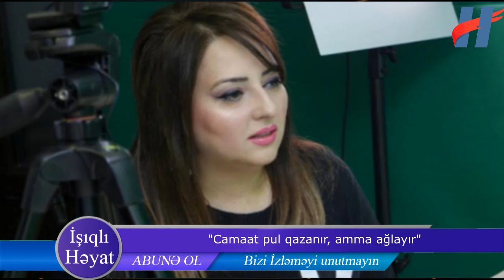Tanınmış aparıcı İradə İsaq danışdı: "Tiktok-da hər gecə azı 50 mənasız canlıya on minlərlə pul..."